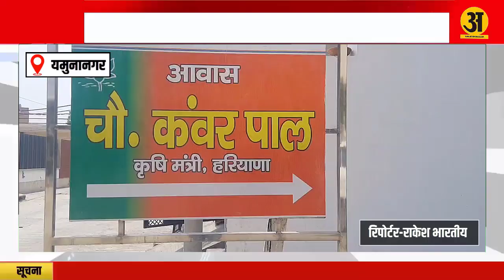हरियाणा में लोक सभा चुनाव के बाद सियासी पारा हुआ हाई